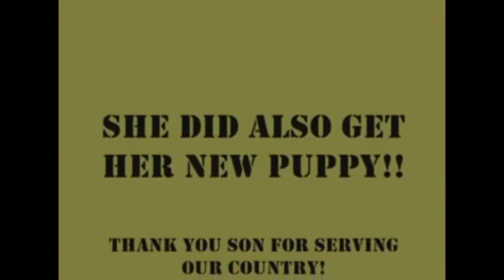Sailor comes home